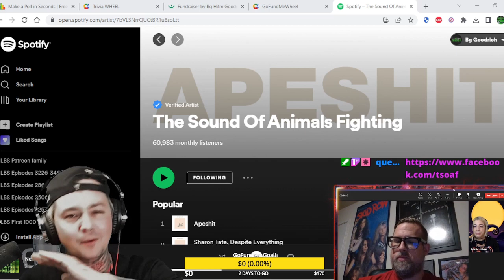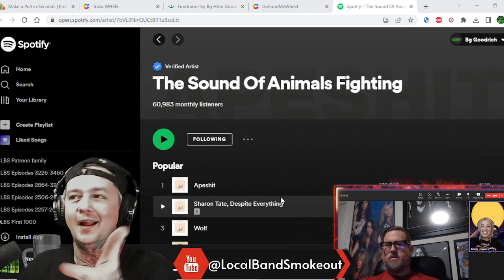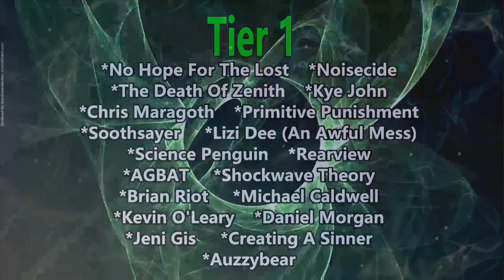The Sounds of Animals Fighting Interview ! Me and Rich Talk Apesh*t / Tour / Poetry & Much More !